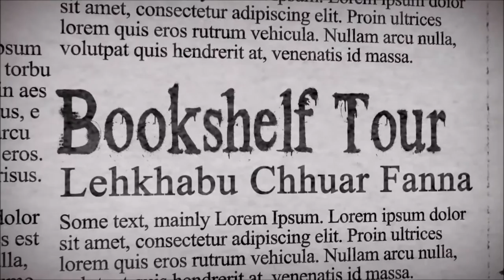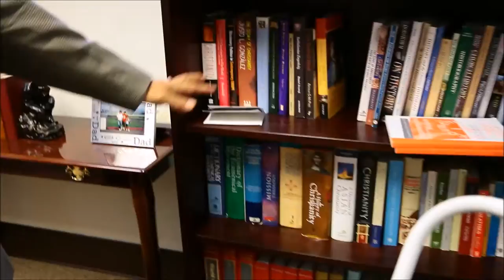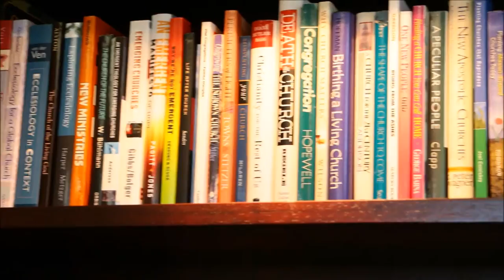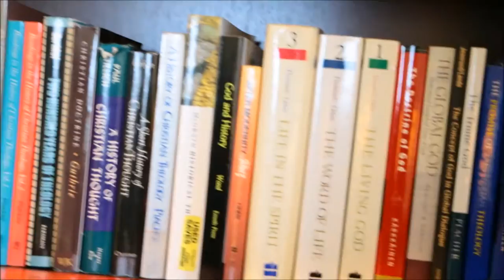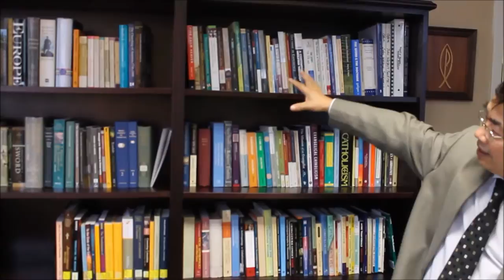Dr. Lalsangkima Pachuau (Bookshelf Tour)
Lehkhabu Chhuar Fanna
(Bookshelf Tour)